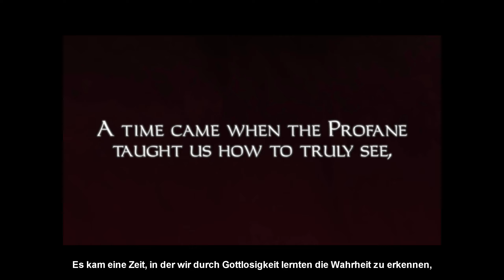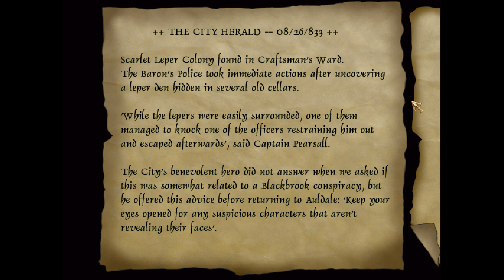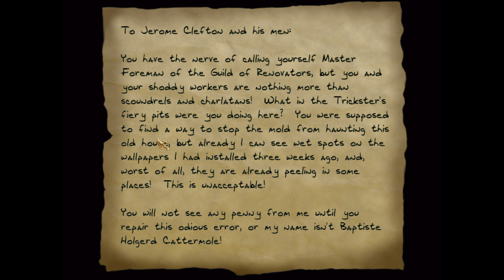Thief: The Black Parade (Fan-Mission) #1 - Zurück in meinem Revier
Mit The Black Parade feiern wir das 25-jährige Jubiläum unseres liebsten Schleichspiels. Und schon diese erste Episode der Fan-Kampagne hat einiges zu bieten: Ein neuer Protagonist, Dark-Engine-Pferde, interessante Verwendungen heidnischer Gewürze und Überraschungen bei der künstlichen Intelligenz. Viel Spaß!